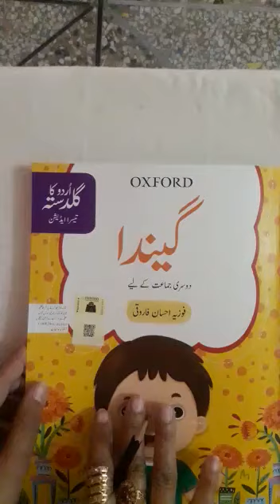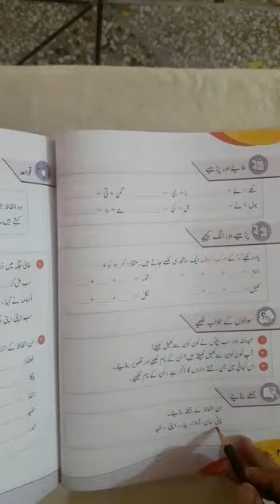Oxford Urdu class two page no 26/27